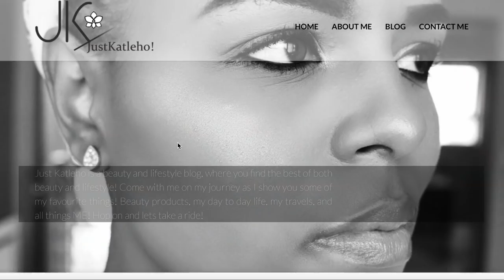GRWM| First Impressions of L'OREAL True Match Foundation| Life Update-Social Media & Toxicity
**FOR BEST VIEWING WATCH IN 1080p**

Hey darlings! Welcome back to the channel! Got a little GRWM video, also testing out for the first time the L'Oreal True Match Foundation. This is a chatty one on the recent things I've gotten up to at home, and off social media. I also discuss why I'm a little scarce on SM lately because of generally the toxicity from social media.

xoxo
JK

JK.

Hi!

K.